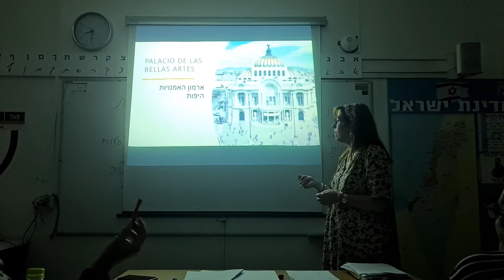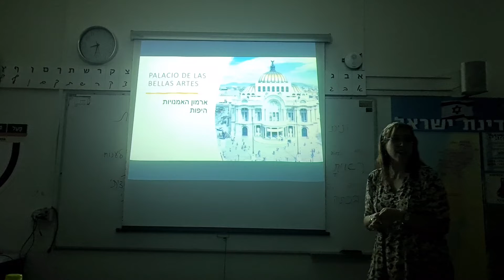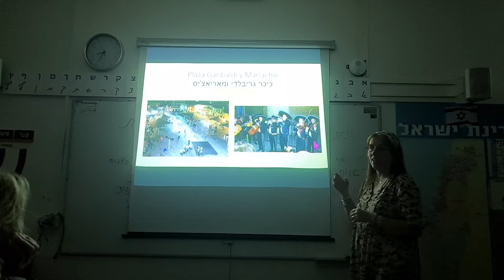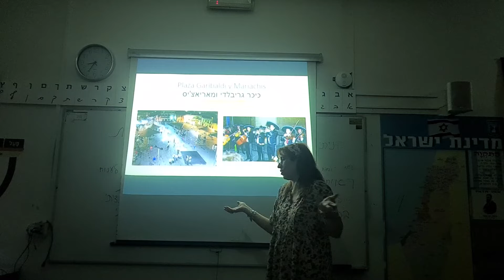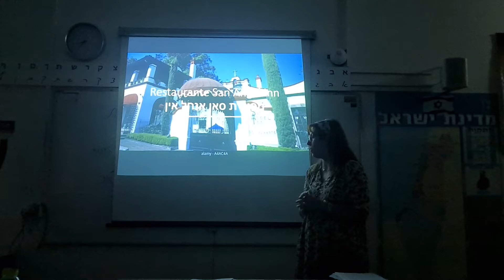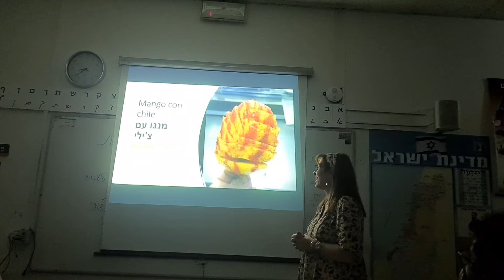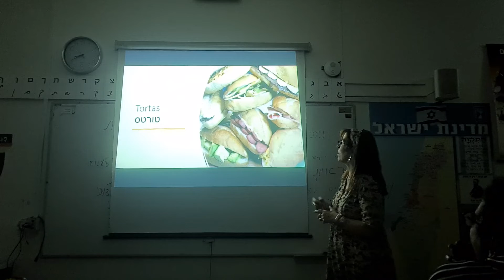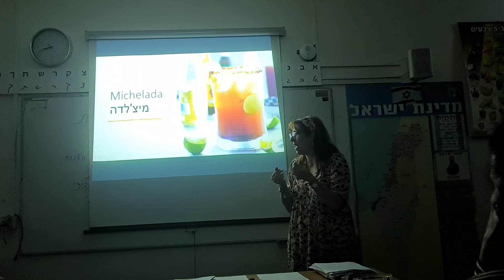Mi presentación en el ulpán